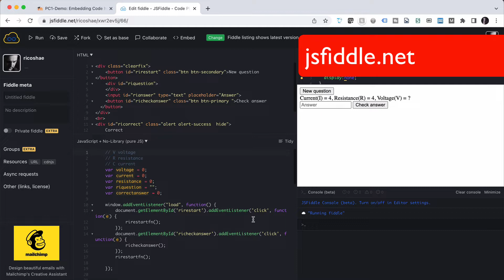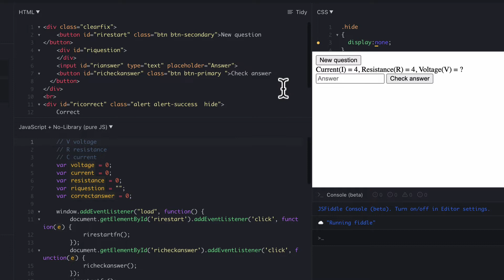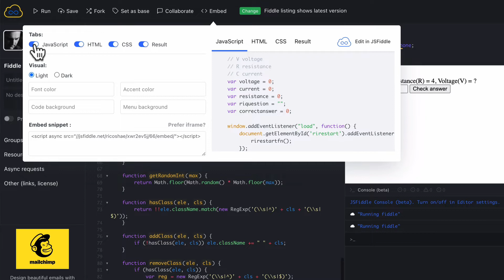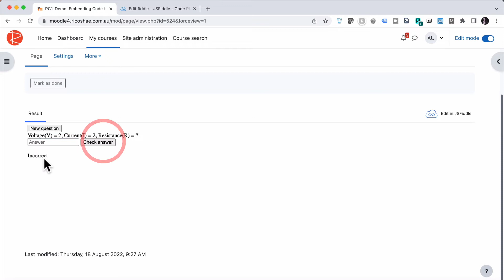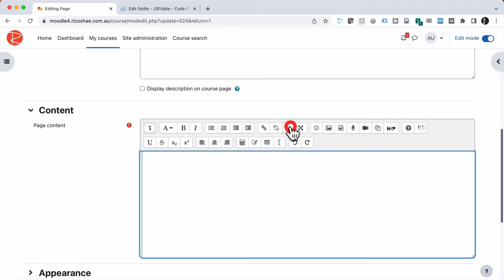A TRICK to adding INTERACTIVE JavaScript activities to your content using JSFiddle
This will allow you to create your interactive content using JavaScript and HTML then add it to your training materials using the JSFiddle embed function. Just like adding a YouTube video.

►► NEW COURSE - How to use Moodle 4.0 (7+ hours of video training)

Monitor - Dell U2720Q UltraSharp USB-C 27 Inch 4K UHD (3840x2160) Monitor